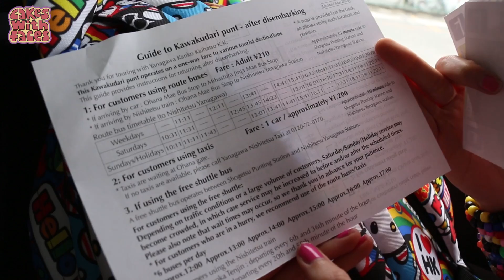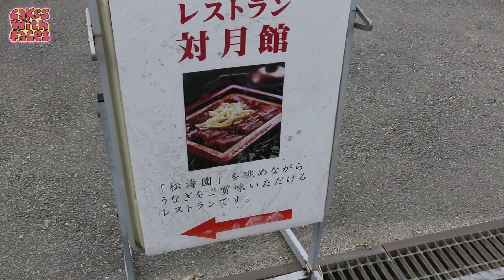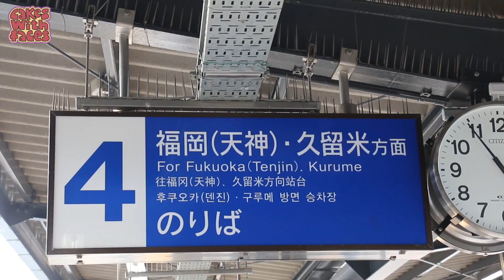THE VENICE OF JAPAN: Beautiful Yanagawa - Japan Vlog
Yanagawa's known as the Venice of Japan. It's so picturesque - join is for a relaxing boat trip along the beautiful waterways, which used to be the castle moat.

*** MY DESIGNS including the dress I'm wearing in the video (Worldwide shipping)

Yanagawa is a perfect day trip from Fukuoka in Kyushu. We went there in the afternoon, after visiting Dazaifu in the morning. We got the Dazaifu and Yanagawa Sightseeing Ticket from Nishitestu railways, which includes the return trip by train and a punting trip in Yanagawa. There are various other packages too, including some that include a meal at an eel restaurant, which is a local specialty. It's a relaxing and beautiful place to visit!

FOLLOW CAKES WITH FACES - I'm always posting things about Japan, my sketches and cute things: